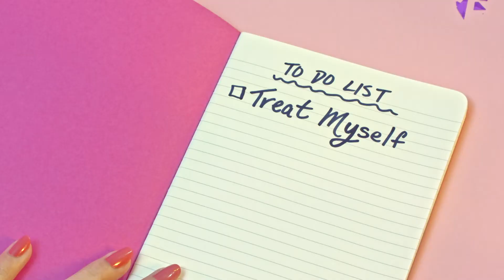Treat Yourself this Summer!